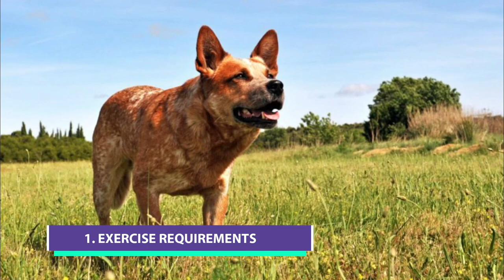7 Reasons You SHOULD NOT Get a Red Heeler - Australian Cattle Dog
7 Reasons You SHOULD NOT Get a Red Heeler - Australian Cattle Dog. Red Heeler cons and negatives. Are red heelers good dogs? In this video we explain why the red heeler or ACD australian cattle dog may not be best for you. Red heelers have high energy, and need alot of exercise.

Red Heeler
Red Heeler Australian Cattle dog
ACD